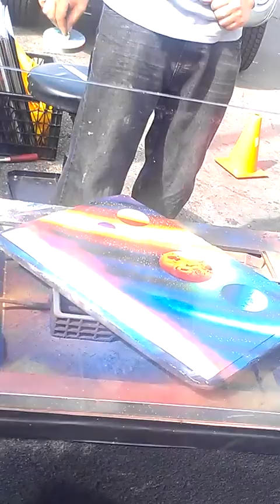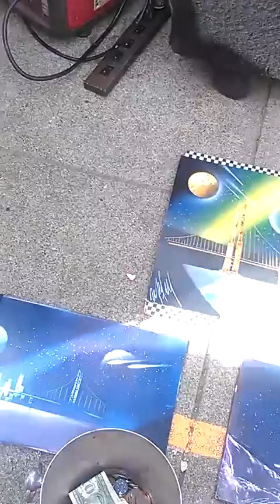Creative San Francisco spray paintings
Amazing spray painting